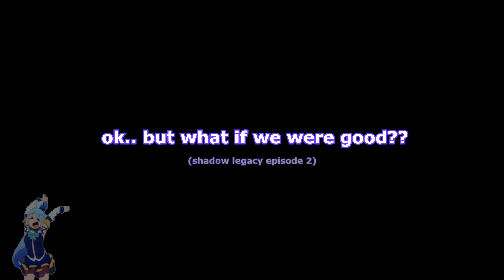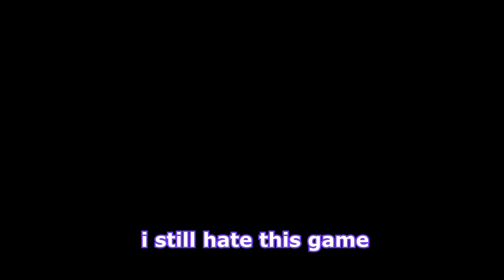1500+ MMR IN A DAY 「Siege Shadow Legacy」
this videos so long if anyone actually watches the entire thing i'll be incredibly surprised

w